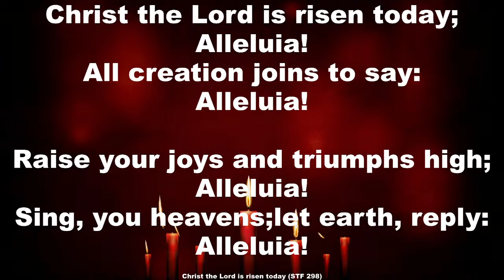St Mark's Methodist Church | Easter Sunday Livestream | 11:00am | 31/03/2024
St Mark’s Easter Celebration

31 March 2024

Transforming Tears

Processional hymn  298         Christ the Lord

Introit

Easter shout

Rejoice, rejoice. Jesus is risen           Alleluia!

He has conquered death.                   Alleluia!

He has triumphed over the grave.      Alleluia!

He has defeated hell.                         Alleluia!

He has risen again.                            Alleluia!

Christ is alive.                                     Alleluia!

Hymn 293       All heaven declares

Prayers of Adoration & Praise
Reading: Is 25:6-9

Hymn 152       This is the day

Easter Greeting

Hymn 305       Low in the grave

Choir item

Welcome, Notices and birthdays

Youth Band

Sunday School Drama

Easter Offering & Flowers  332, MP 957, MP 633 plus others

Prayers at the Easter Cross

David’s Harp

Sermon

Hymn MP 52   God sent his Son

Communion

Hymn 313       Thine be the glory

Benediction